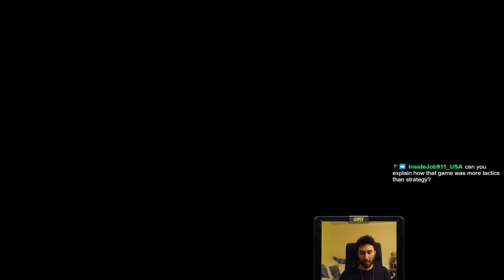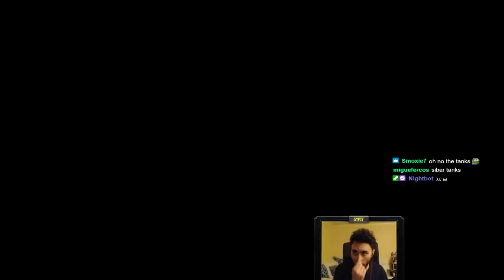F to S part 4